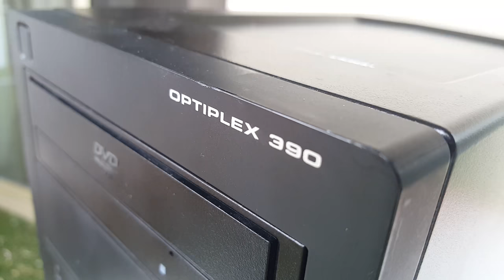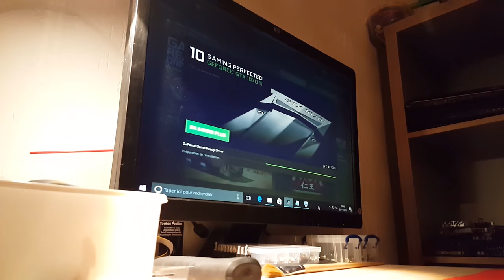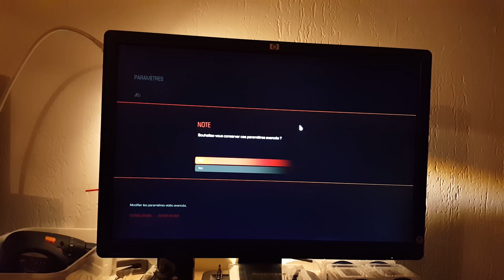DELL OPTIPLEX + GTX 760 = PC Gaming à 190€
Et si on transformait un pc de bureau OEM en machine de jeu ?
Optiplex i5 2400 + DDR3 + GTX 760/680 = pc pas cher !

Musiques:
Vatmos - Cloud Cluster
Mick Gordon - DOOM Trailer Music
Valence - Drive